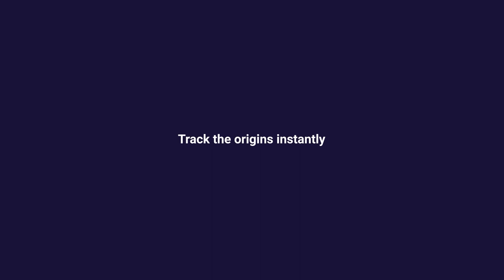What is blockchain? | Benefits of blockchain | Cyber security awareness training | Security Quotient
What is blockchain? blockchain technology has risen to prominence in recent years, offering revolutionary solutions to various industries, including cyber security. Join us in this informative video as we explore the fundamentals of blockchain and its benefits. Discovering the decentralized and immutable nature of blockchain can inspire you to adopt comparable security measures, thereby mitigating the risk of data breaches and unauthorized access within your systems.

This video covers essential aspects of blockchain and its benefits, including:

• The concept of blockchain.
• Benefits of blockchain technology in enhancing cyber security, such as
      o Immutable data
      o Decentralized system
      o High-level security
      o Instant tracking of data and transaction origins.
      o Concept of smart contracts

In today's digital age, where data breaches and cyber-attacks are common, it is crucial for organizations to stay ahead of the curve in cyber security awareness training. By understanding the benefits of blockchain technology, your organization can bolster its defenses and mitigate risks effectively. Explore with us as we discover how Blockchain can transform cyber security, protecting your organization's digital assets. Unlock the power of Blockchain and embrace a more secure future for your organization.

To know more about Security Quotient’s cyber security awareness training solutions,